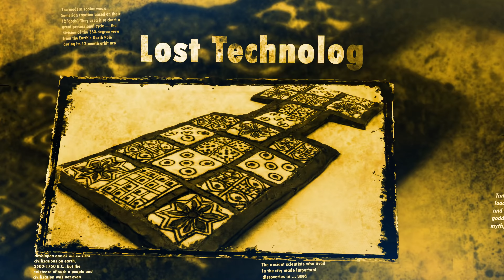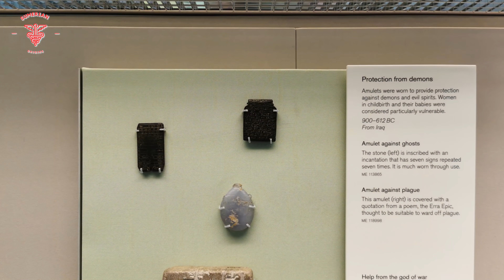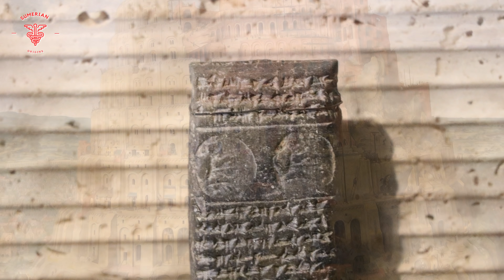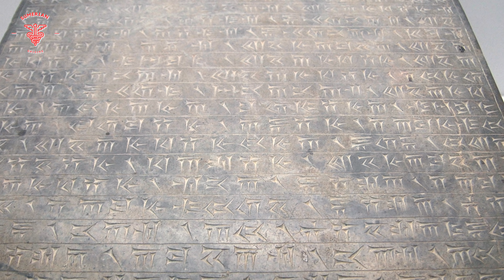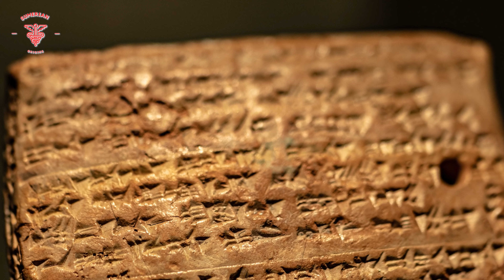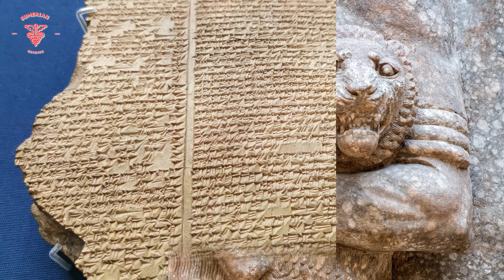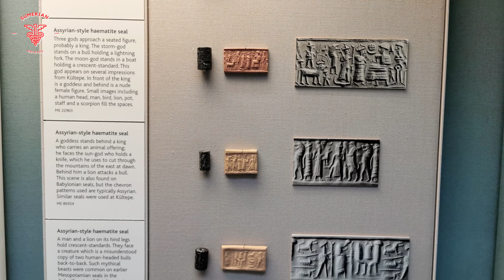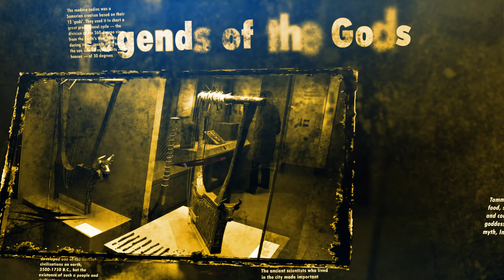The Most Perplexing Sumerian Accounts to Exist! The Real History of Nephilim Inanna/Ishtar Revealed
Sumerian Origins Podcast

Ishtar, (Akkadian), Sumerian Inanna, in Mesopotamian religion, goddess of the Anunnaki. Ishtar is the Akkadian counterpart of the West Semitic goddess Astarte. Inanna, an important goddess in the Sumerian pantheon, came to be identified with Ishtar, but it is uncertain whether Inanna is also of Semitic origin or whether, as is more likely, her similarity to Ishtar caused the two to be identified. In the figure of Inanna several traditions seem to have been combined.